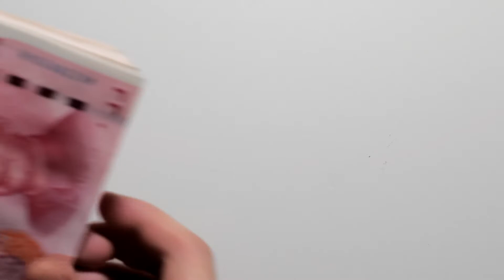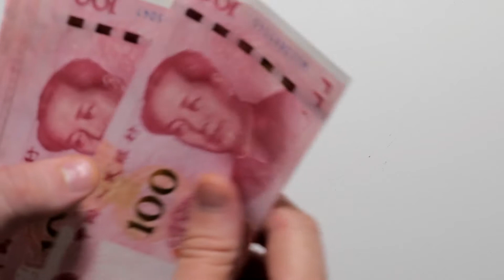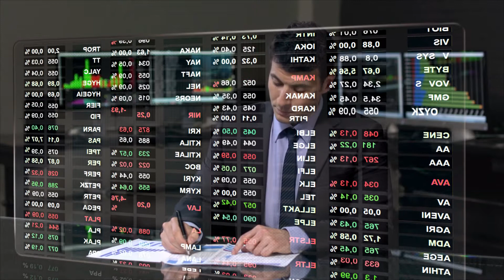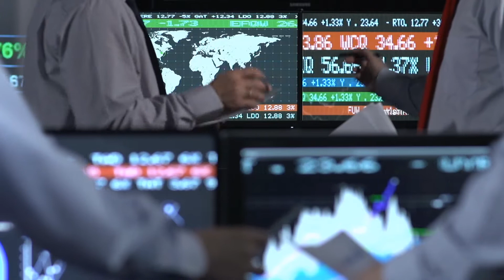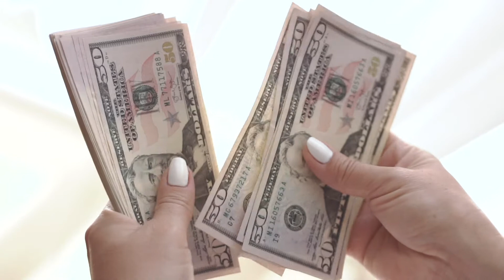"What You MUST KNOW About The Chinese Yuan " Jim Rickards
Jim Rickards Talks About China and its Reserve currency the Yuan and All about it's Global Effects